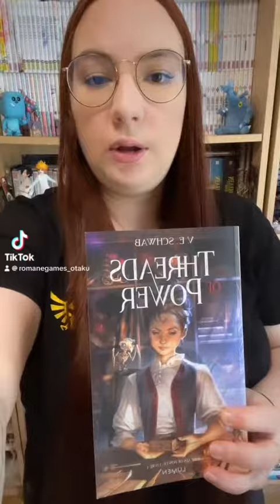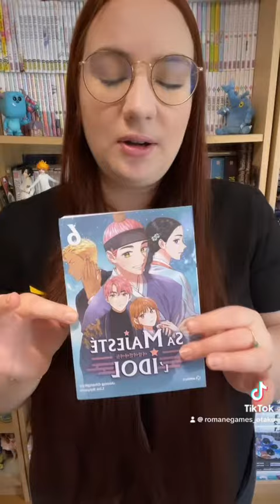BILAN LECTURE : Une chouette découverte roman ! 📖